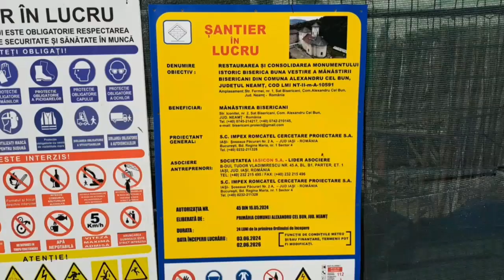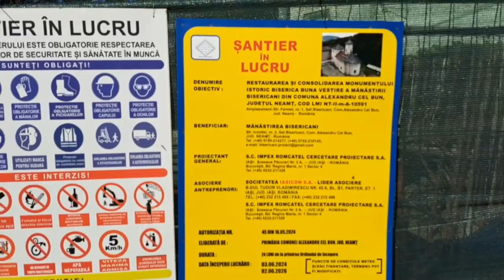Rocsana Josanu despre Biserica de la Bisericani video